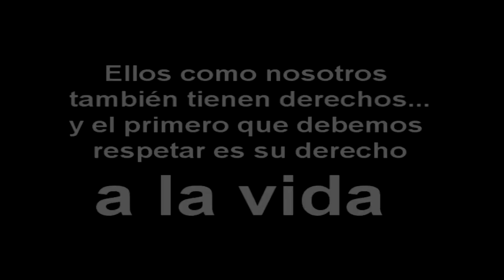spot vucema.mp4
Spot promocional marcha contra el maltrato animal el 20 de mayo en Playa La Caracola, Isla de Margarita